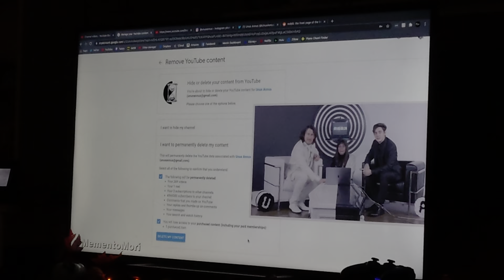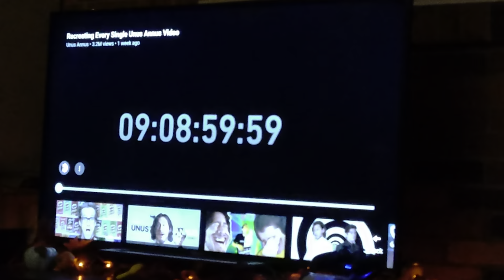Witnessing the last moments of a YouTube channel with Amber and Jesse